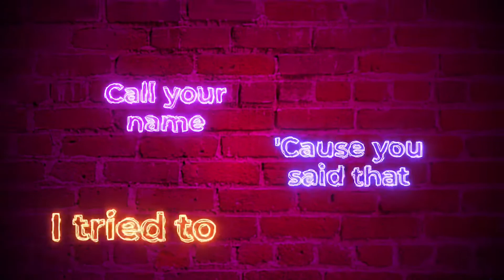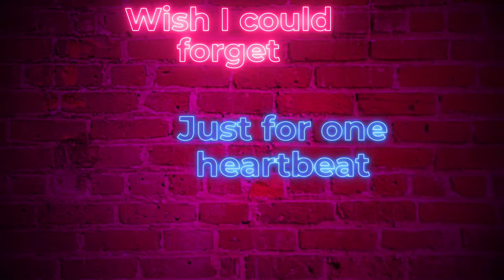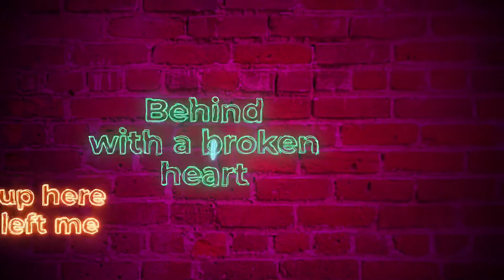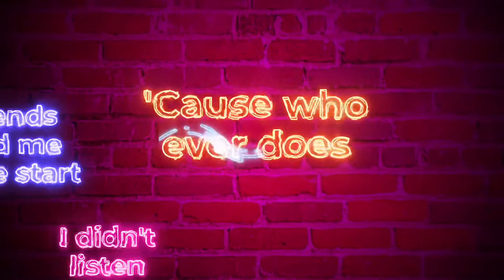KARO - No Goodbye Lyrics Video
Lyrics Karopopi
Production Anders media